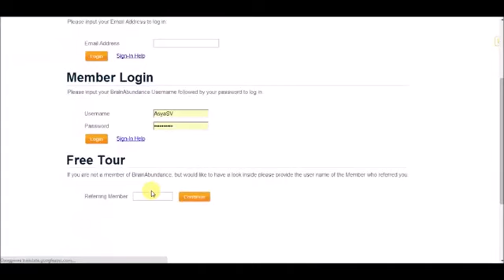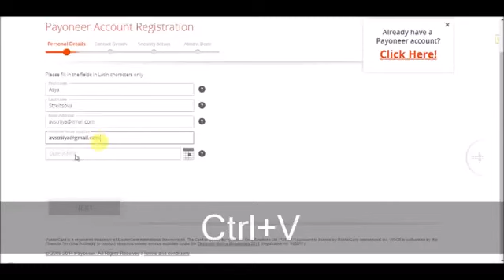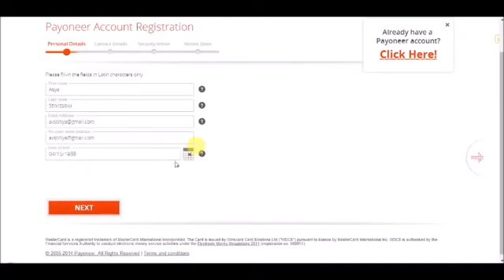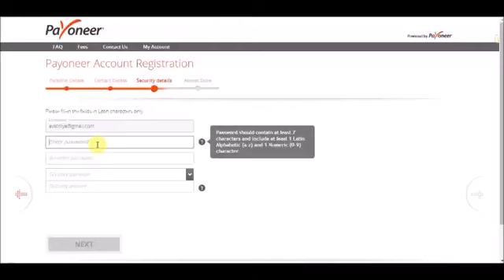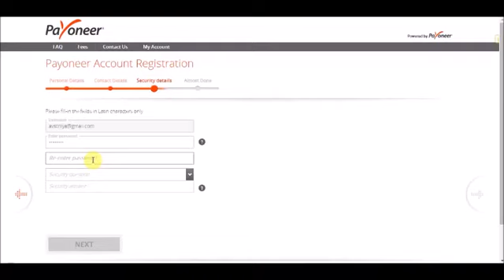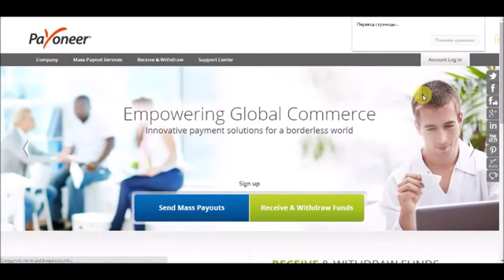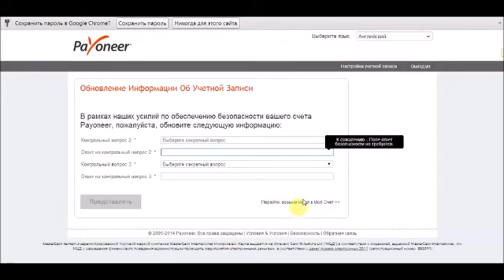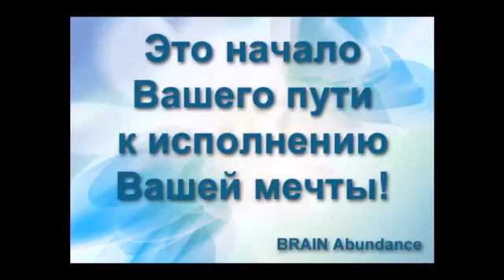Заказ карты Payoneer из бэк офиса Brain Abundance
Cтремительно развивающаяся компания с фантастическими выплатами! Все о компании BRAIN ABUNDANCE